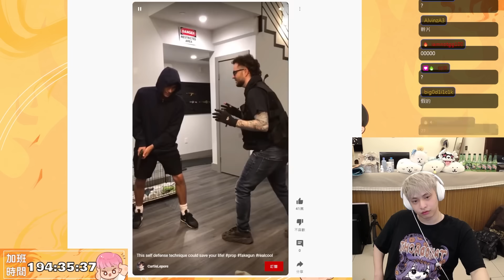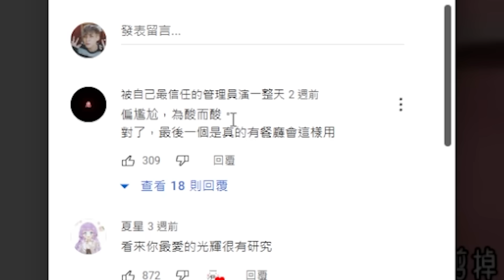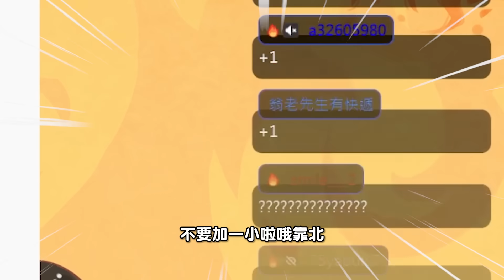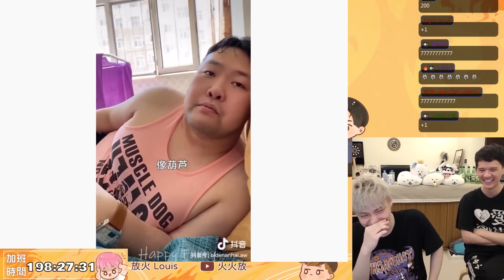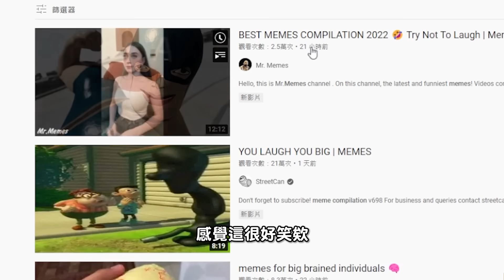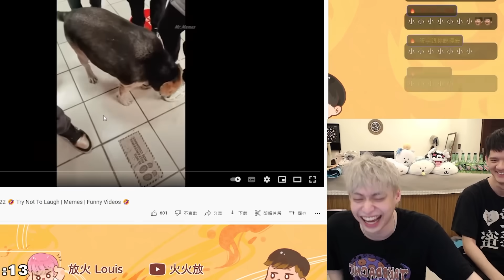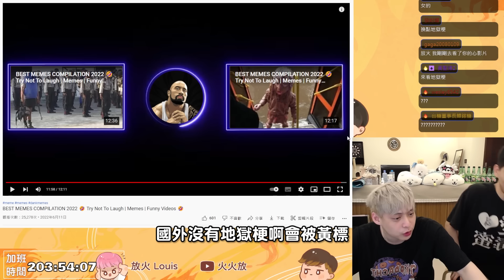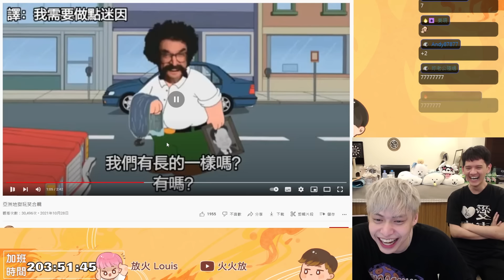【放火】和尊一起看抖音爆笑幹片！笑了我就不能下班？🤨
和尊一起看抖音爆笑幹片！笑了我就不能下班？🤨